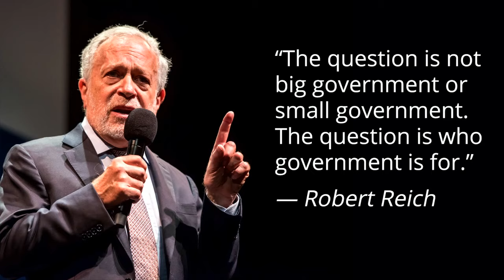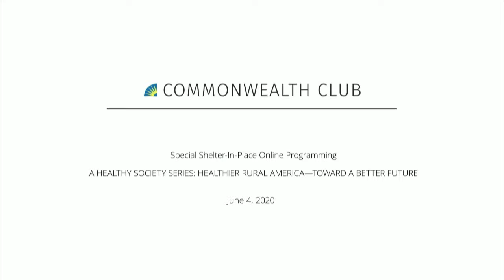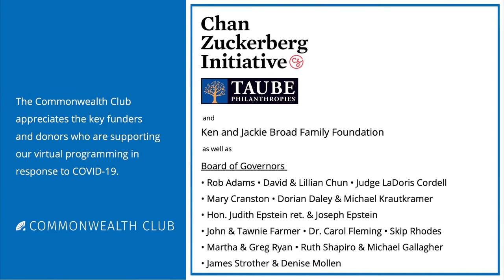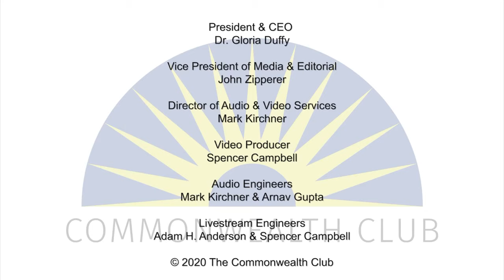A Healthy Society Series: Healthier Rural America—Toward A Better Future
Moving America forward will take more than a vaccine. As we are finding today, many parts of our nation have been left behind and are not able to share in the great American dream. Rural America is at the focus of attention now because it is our food production center, our water supply center, and our energy enter—and now becoming a COVID-19 center.

How can we move from the present to a new well-being in rural America? What do rural communities really look like today? What are the myths? What are the opportunities? Rural communities share much in common with urban and suburban communities, but there are differences too. What does a transformational model look like that has the power to revitalize rural communities by creating opportunities in alignment with 21st century needs. How can the decline of rural America be turned around to create a better future for all Americans.

MLF ORGANIZER
Robert Lee Kilpatrick
NOTES

Speakers:
Dennis Berens
Former President, The National Rural Health Association and the National Organization of State Offices of Rural Health

Stephen Shortell
Ph.D., MPH, MBA, Professor of the Graduate School and Distinguished Professor Emeritus with Prime Appointment in the School of Public Health, University of California Berkeley

Phillip Polakoff
M.D., MEnvSc, MPH, Founder/CEO, A Healthier WE; Consulting Professor, Stanford University School of Medicine; Organizer, The Healthier Rural West Summit